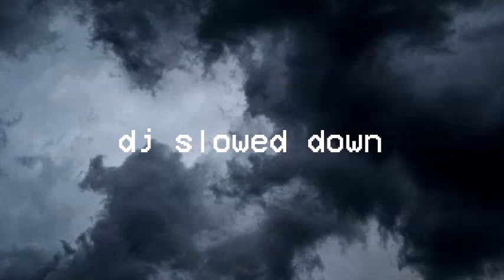Backstreet Boys - Shattered (slowed down)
s h a t t e r e d